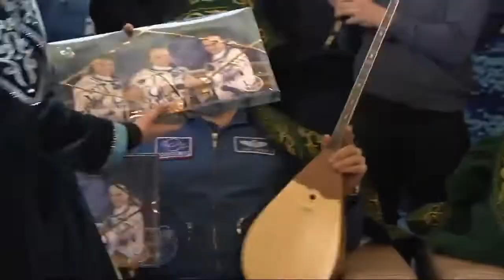Expedition 38 Discusses Experience in Space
Following the safe return to Earth in a Soyuz spacecraft of Expedition 38 Commander Oleg Kotov of the Russian Federal Space Agency, NASA Flight Engineer Michael Hopkins and Flight Engineer Sergey Ryazanskiy of Roscosmos, thoughts were shared about their time on orbit and safe return to Earth during a series of interviews. The trio spent 166 days in space during their mission.